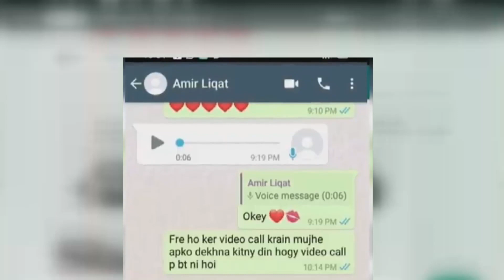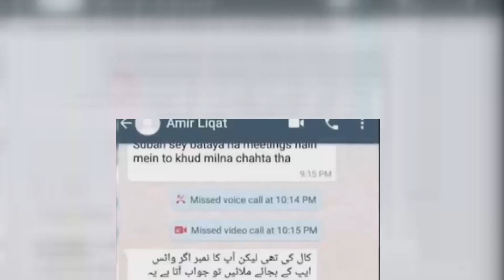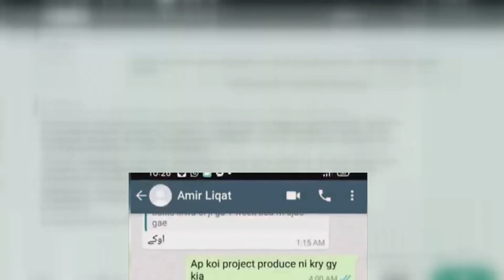Hania Khan In Trouble||Amir Liaquat & Hania Khan's Father's Interview|Latest Updates Mahreen Sibtain